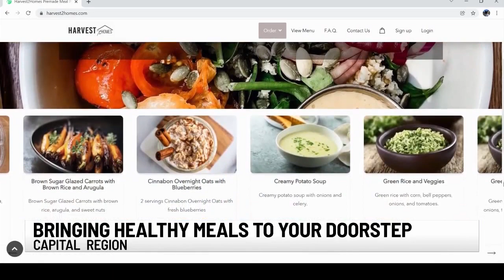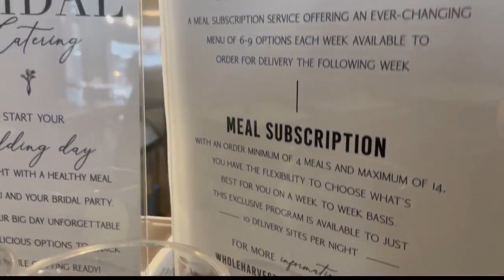‘Harvest2Homes’ delivers healthy meals to front doors in the Capital Region